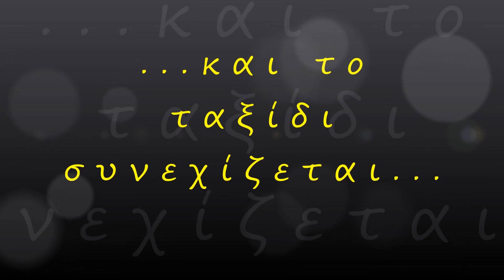Η παραλία της Τραγάνας ΑΝΩΘΕΝ - Aerial video by drones Dji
~ Στρωμένη με ψιλό χαλίκι και άμμο η πανέμορφη παραλία τηςΤραγάνας. Παραλία με αβαθή νερά, φοίνικες, αλμυρίκια και το μικρό νησάκι Μήτρος, που ενώνεται με τη στεριά όταν με την άμπωτη αποσυρθούν τα νερά της θάλασσας. Βρίσκεται 135 χλμ. βόρεια της Αθήνας, πολύ κοντά στην εθνική οδό.